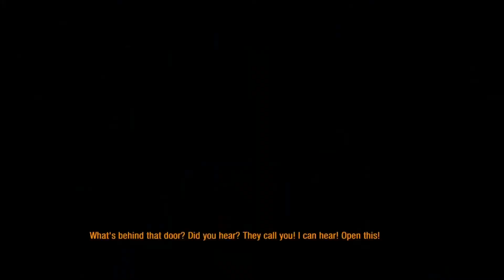Metro Last Light Gameplay Walkthrough Part 17 ( The Garden )